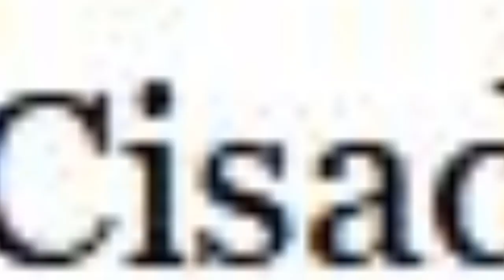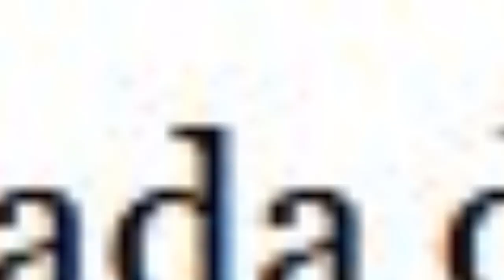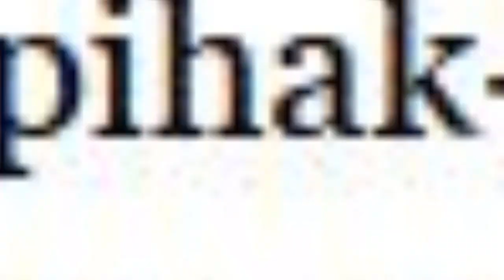MAKIN PANAS!! SENGKETA LAHAN ROCKY GERUNG VS SENTUL CITY, PERTARUNGAN AKAL SEHAT VS AKAL BULUS ?!